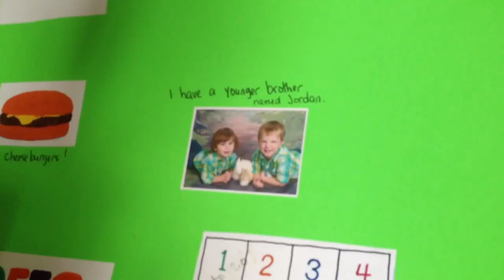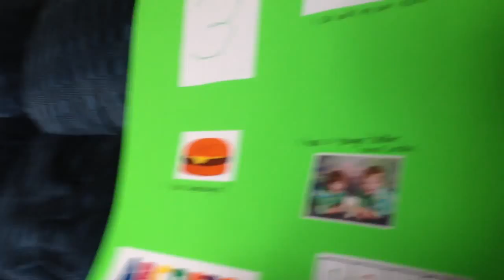Preschool "all about me" day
Zachary's shows off his poster that we made for preschool. It's all about him!